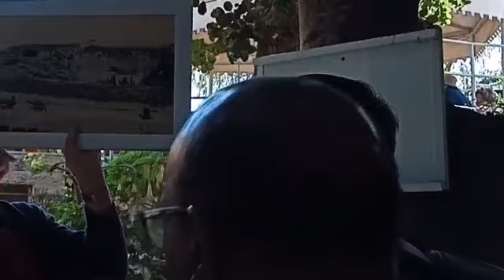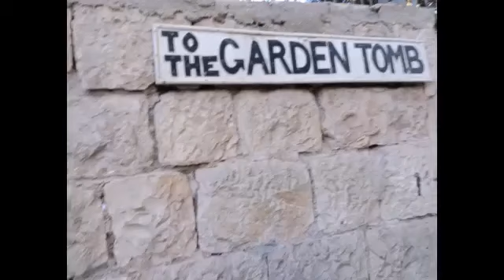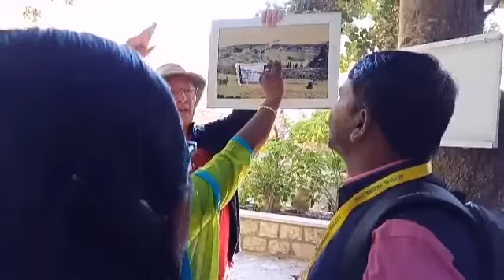Kolghatha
Expln by guide